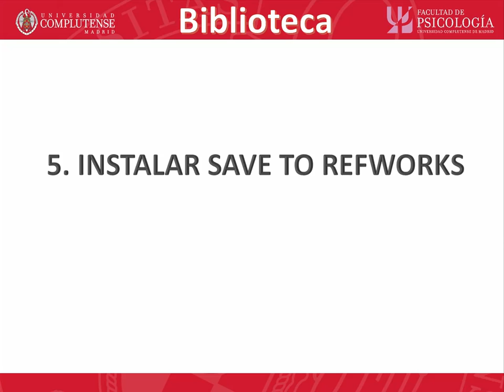05 Nuevo RefWorks. Instalar Save to Refworks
Unidad 5: Instalar Save to Refworks